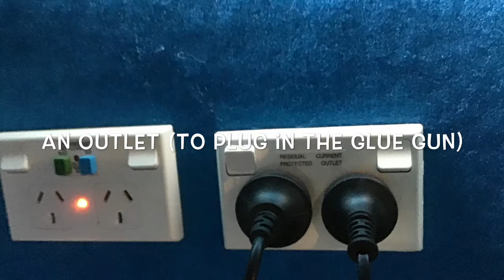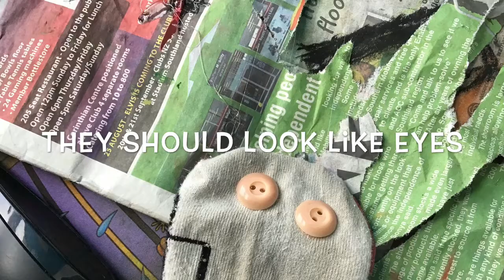Immy’s Sock Puppet